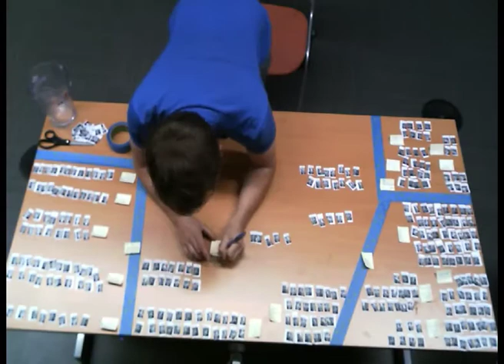Time Lapse of Manual Image Clustering (Thematic Analysis)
I clustered ~275 images from a study over the course of 1 hour and 48 minutes. Sped up here 60x. Some description here:

Narrative of my thought process:

Starting from the beginning, as I was looking at the images (with a rough idea of what they'd contain), they seemed to sit on a natural one-dimensional spectrum. I discovered three reasonable levels of discrete groups around 0:05.

0:08 Some anomalous images did not seem to fit well into this spectrum, so I left them off to the upper right to deal with later.

As it was mechanically easier (i.e. I didn't have to reach as far) when I was taking images from the "source" pile (top) I grabbed a bunch and pre-sorted them into the 3 discretization levels before moving them onto the bigger piles. This also conveniently ensured that my discretization made sense for each sampling of the source images. You can see the pre-sorted piles clearly at 0:10, but this happened several times.

0:18 I started sub-clustering the "anomalies" pile. I did this first because it was smallest, and because it had the least in common with the rest of the data. I didn't want to try to sort any of the data on the big spectrum first, as any preconceived prejudices would be stronger before I spent time really digging into the data.

0:24 I had developed clusters I was happy with and started labeling them with post-its. Putting the notions I discovered in these ad-hoc piles into words turned out to be more difficult than I expected.

0:27 Commenced clustering of the big pile in the low end of the spectrum. This went pretty smoothly.

0:41 Start clustering of the middle pile along the spectrum. I didn't realize this until later, but the low end of the spectrum was pretty different from the rest of the spectrum. So, some of my pre-conceptions made this middle pile clustering difficult. I ended up putting it aside around 0:48 to work on the high end of the spectrum.

0:59 Clustering of the high end of the spectrum went well. I did find nice, discrete groups, but for a while they were spread out over a larger 2D space.

1:10 Finished labeling of the clusters from the high end of the spectrum. Then, because it would look cool and divide the higher-level groups nicely, I used blue painter's tape to divide the groups.

1:35 Finished the clustering of the medium-level groups. Much easier this time, and similar to the higher-level group. Then I went around checking the validity of each group.

1:41 Took a picture of each group, from high to low-level, for documentation.